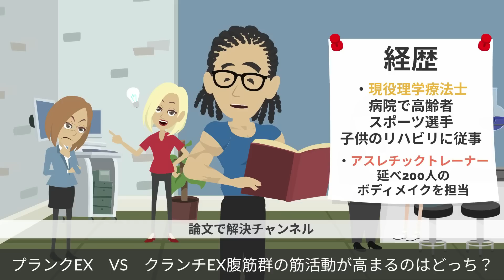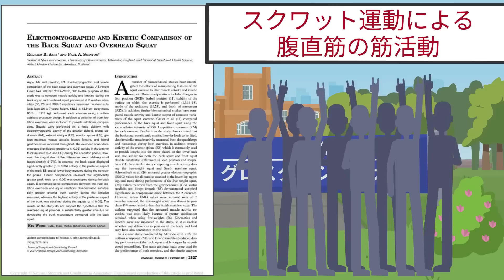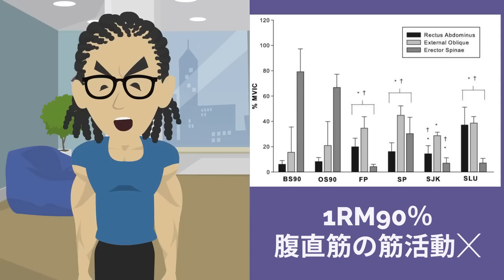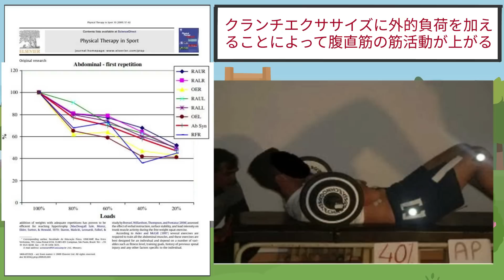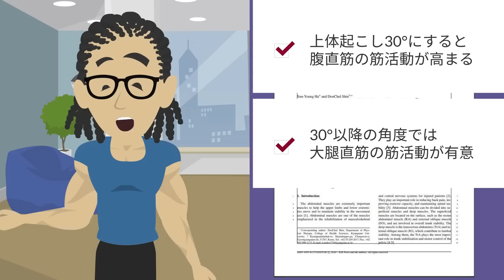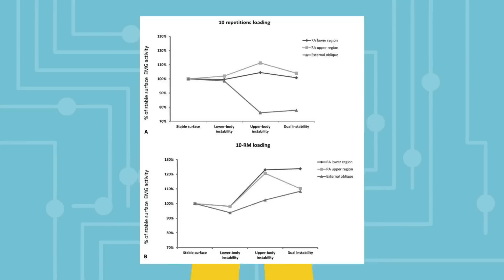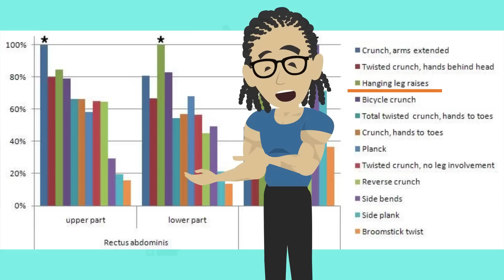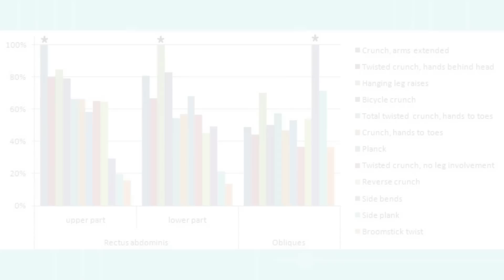【筋トレ科学】プランクEX VS クランチEX ~腹筋群の筋活動が高まるのはどっち？？ ~腹直筋・腹斜筋を大きくしたい方の筋力トレーニング方法~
≪参考文献≫
Rodrigo R Aspe(2014)Electromyographic and kinetic comparison of the back squat and overhead squat

SOシェパード(2014)Resistance training increases skeletal muscle oxidative capacity and net intramuscular triglyceride breakdown in type I and II fibres of sedentary males

Antonio C.Moraes(2009)EMG activation of abdominal muscles in the crunch exercise performed with different external loads

Sun-Young Ha(2020)The effects of curl-up exercise in terms of posture and muscle contraction direction on muscle activity and thickness of trunk muscles

Saeterbakken, Atle H(2014)Effects of BOSU Ball(s) During Sit-Ups With Body Weight and Added Resistance on Core Muscle Activation

【お勧め商品】
筋肉遺伝子キット

第三者機関認定済みのプロテイン

第三者機関認定済みのクレアチン

第三者機関認定済みのEAA

アブストラップ

~目次~
0:00~　オープニング
0:36~　プランクVSクランチ
6:01~　腹筋群を賦活させるトレーニング方法